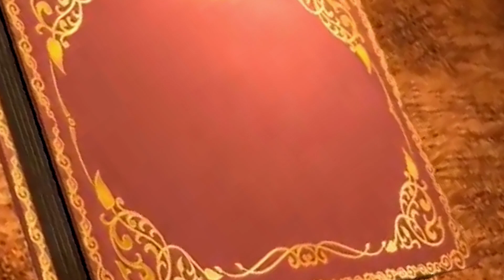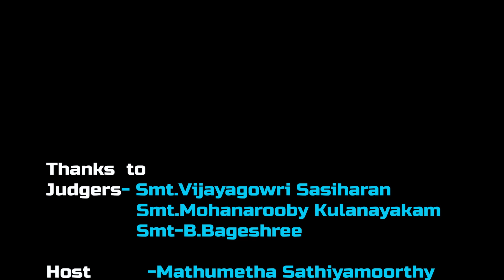Thigada Chakra & UNITY 'இசைப்பிரவாகம்' Thinesha chandrakumaran